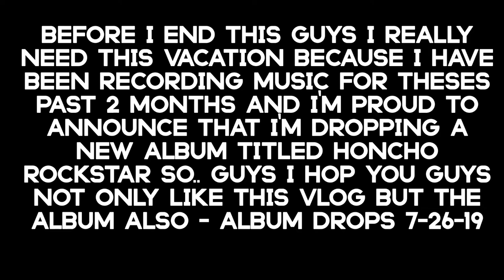Mini vacation for my 16th birthday | season 3 episode 1 vlogs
Friend me on Facebook: Logan Cunningham
Song: Arizona Zervas - LM$
Music channel : kid cunni
Second song : kid cunni- swish ft. Slave master Ronald (Official audio)